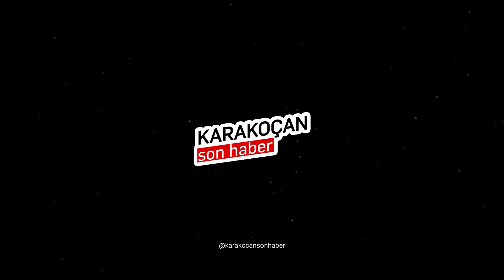KARAKOÇAN'LILARA GAZZE'YE YAPILAN ZULMÜ SORDUK.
Karakoçanlı Hemşehrilerimize son dönemlerde İsrail'in Filistin'e karşı yapmış olduğu zulüm ve baskıları sorduk.
Halkımız bu konu hakkında neler düşünüyor?
İşte cevaplar...